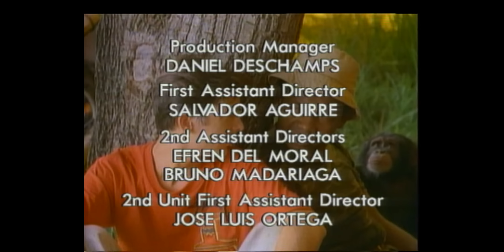Tarzán y el globo descarriado | Serie en español latino | Wolf Larson (Tarzán EP.12 S.2)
El legendario «Hombre mono» y sus amigos científicos protegen la selva de las amenazas medioambientales, en esta versión actualizada del cuento clásico.

Capitulo 12:
Jack gana un globo aerostático en una partida de póquer y se ofrece a enseñar a Roger a pilotarlo, pero en su vuelo inicial se estrellan lejos del campamento. Contactados por radio, Tarzán y Jane emprenden un viaje nocturno para rescatarlos y estrechar lazos.

Con Wolf Larson, Lydie Denier, Malick Bowens, Bill Taylor, Errol Slue y Sean Roberge.

Dirigida por Henri Safran, Sidney Hayers